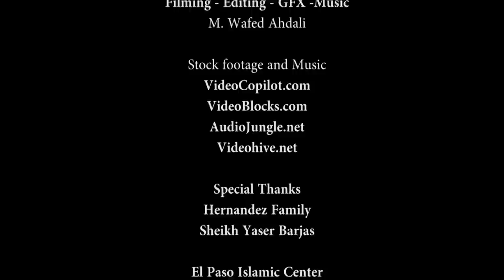Path to Guidance - Episode 12 - Omar Hernandez and His Family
A 94 members Family in El Paso, all are Muslims ...
Very interesting story on the Path of Guidance.